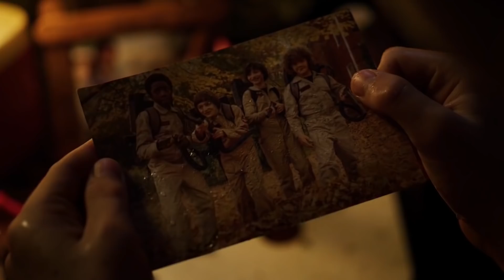This Is What Will Happen In Stranger Things Season 3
Stranger Things Season 3 Is Going To Change The Game

Stranger Things 3 is fast approaching, and we can’t wait. It’s been a long haul since the second season was released back in 2017. A whole lot of stuff went down, so what will season 3 have to offer?
If it’s anything like season one and two, then it’ll be a lot. This award-winning show has smashed records for a reason. It’s the perfect mix of sci-fi, drama, tension, and humor. That’s why it’s done so well for its creators, The Duffer Brothers. The next round of thrills is set to drop on July 4, but what’s going to happen to Eleven, Mike and the rest of the gang?
Join us as we take a look at everything we know so far, from fan theories to hints dropped by the cast. One thing is for sure – season 3 isn’t going to be boring! This is the show that keeps on giving.